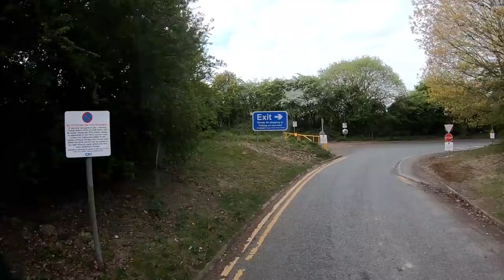HGV - VLOG | THE NEXT CHAPTER | #323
RECORDED 28-29/04/2022
Hi everyone, hope you're all well, in this vlog I tell you a little bit of what's been going on over the last few month and what the future holds.

MUSIC
TRACK 1